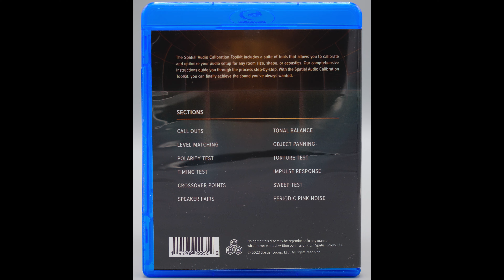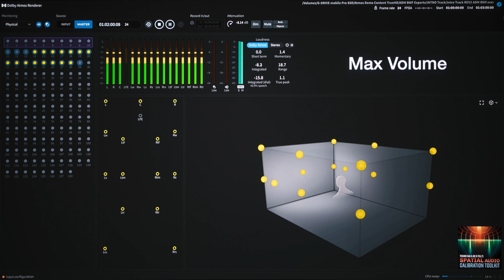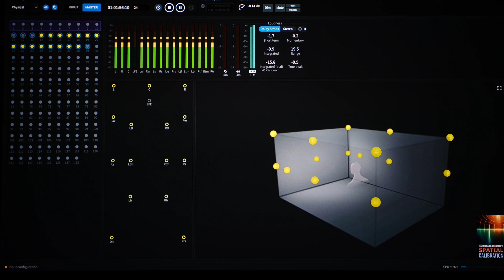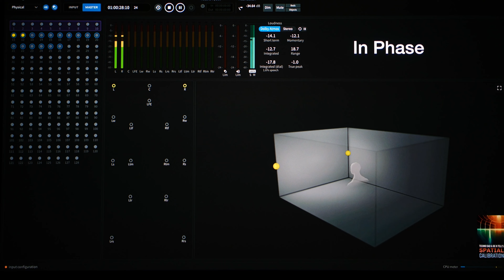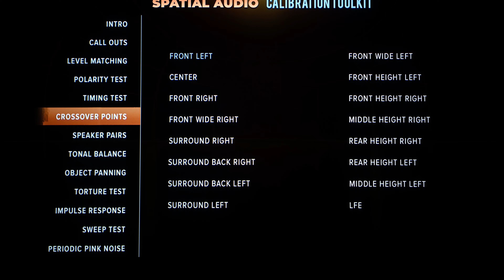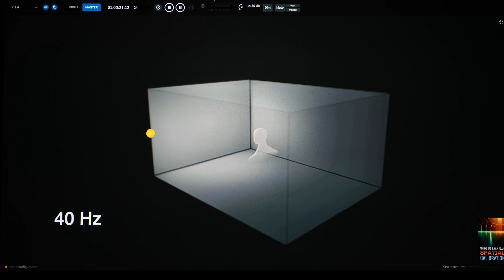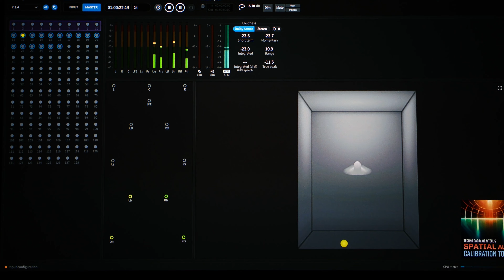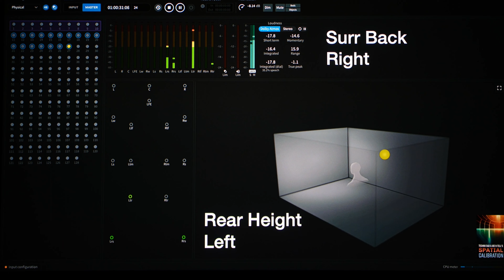ปรับเสียง Dolby Atmos ด้วยแผ่น Spatial Audio Calibration Toolkit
เป็นแผ่นblu-ray ที่จัดทำขึ้นโดยบริษัทTechno Dad & Joe N Tellเพื่อใช้ช่วยในการปรับเสียง โดยเฉพาะระบบเสียงImmersive soundแบบDolby Atmos เนื่องจากหลายโปรแกรมหรือแผ่นที่ใช้ในการปรับเสียงทั่วไปไม่รองรับ height channelมีแต่ear level channel แต่สำหรับ Spatial Audio Calibration Toolkitสามารถsupportการปรับได้ถึง 9.1.6แชนแนล ลองมาดูกันว่าแผ่นนี้เป็นยังไงบ้าง ทำงานยังไง และคุ้มค่าที่จะซื้อไว้ติดห้องhome theaterไหม?